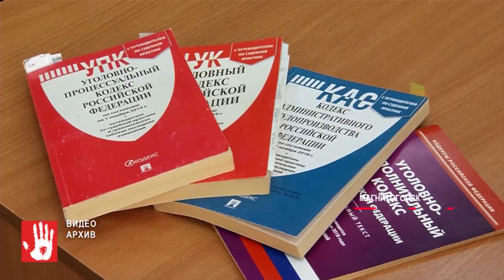В Магнитогорске отца будут судить за убийство дочери